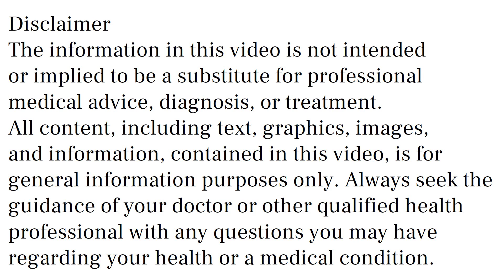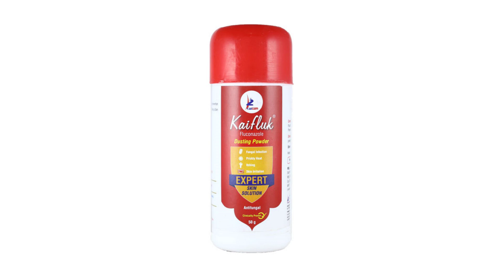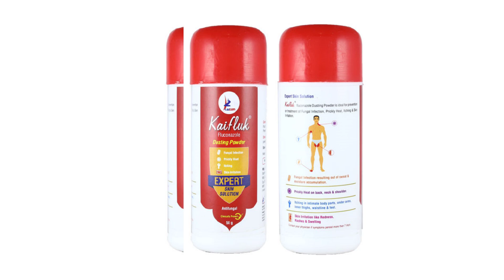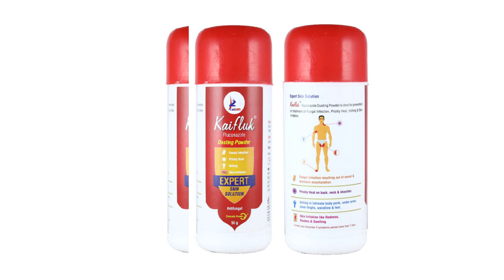Kaifluk Powder Uses, Side Effects in Hindi | Kaifluk Powder Ke Fayde Aur Nuksan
kaifluk powder uses & side effects in hindi | kaifluk powder ke fayde aur nuksan | how to use kaifluk powder. in this video, we will discuss what are the uses and benefits of kaifluk powder. How to use kaifluk powder. We will also discuss what are the side effects of kaifluk powder. Watch the complete video for detailed review of kaifluk powder in hindi.